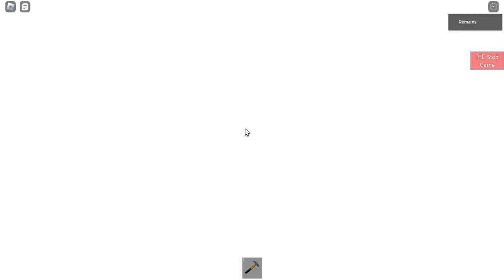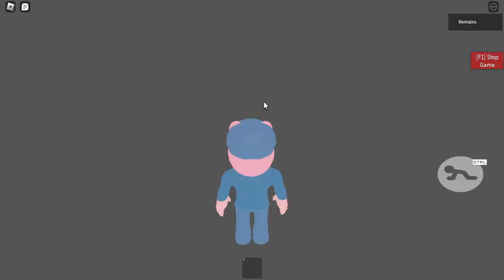CFC - Library - PIGGY: INTERCITY ADVENTURE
I know a lot of my friends have been waiting for this Character Focused Chapter!